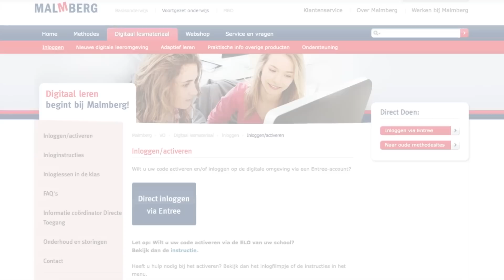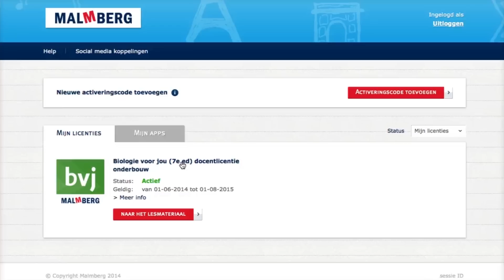Instructiefilmpje inloggen via Entree